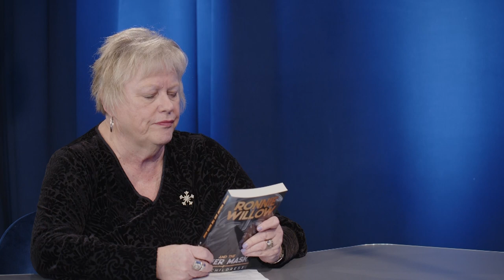Cape Conversation with Author W.S. Childress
Join Melinda Gallant as she talks to teacher and author W.S. Childress about his new book, "Ronnie Willow and the Silver Mask."